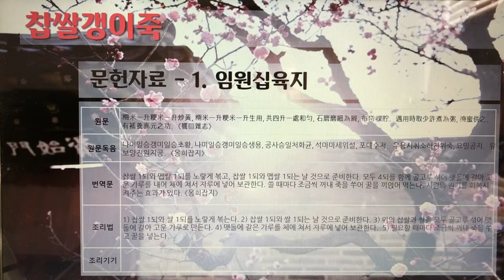[촬영] 한국의 전통죽(Korea Traditional Porridge) - 212. 찹쌀갱이죽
1개 레시피를 1개 영상으로 만들었습니다.